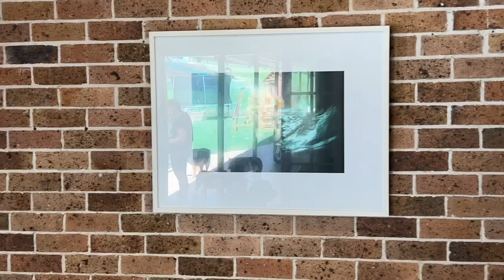Elle’s first day at school, preparing for more puppies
A few moments from our Thursday Rescue Work day. First up, bath time for the puppies, then getting them used to having a lead on and walking.

Everyone was helping get the room ready for another litter arriving on the weekend.

Lunch together, Zara is sleeping over for her birthday and Cutie Pie and Barney are fast becoming best pals.

It was also our little Elle’s first day at school. She was so very excited to go and ever so ready. Her little sister Evie couldn’t wait to pick her up. The first thing she said to Elle when we did was, I missed you Elle. And we all did, but Elle had an ‘awesome’ day! And can’t wait to go back tomorrow!

Another chapter for us here at the farm. We wanted to share a few moments with you all because we know so many of you have watched little Elle grow up 🥰

Amazon Australia

Amazon USA